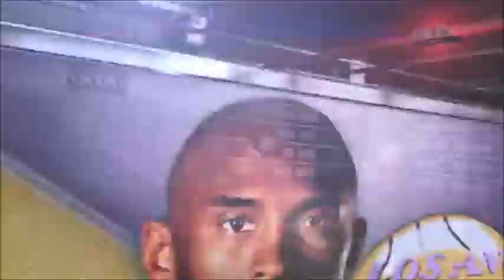NBA Finals 2014: Miami Heat vs San Antonio Spurs Preview-Prediction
For the second year in a row the NBA Finals will feature the Miami Heat and  San Antonio Spurs. You could kind of see it from the preseason that both teams were destined to make back to this point. In this video I will be breaking down the coaching match up, the NBA Finals Wildcards, The Keys to Victory for both teams, The Key match-ups to watch out for. Can the San Antonio Spurs stop the Miami from claiming their run as a dynasty? Will Tim Duncan retire if wins another NBA Championship. Will LeBron Lead his team to yet another NBA Championship? Find out What I think. And let me know how you feel about the NBA Finals.

Key Players for the Miami Heat: LeBron James, Dwyane Wade, Chris Bosh, Ray Allen, Shane Battier, Mario Chalmers, Udonis Haslem, Chris Andersen

Key Players for the San Antonio Spurs: Tim Duncan, Tony Parker, Manu Ginobili, Kawhi Leonard, Danny Green .Tiago Splitter, Boris Diaw.

2014 NBA Playoffs
NBA Finals 2014
2014 NBA Finals
San Antonio Spurs vs Miami Heat NBA Finals 2014
Miami Heat vs San Antonio Spurs NBA Finals 2014
San Antonio Spurs vs Miami Heat 2014 NBA Playoffs
Miami Heat vs San Antonio Spurs 2014 NBA Playoffs